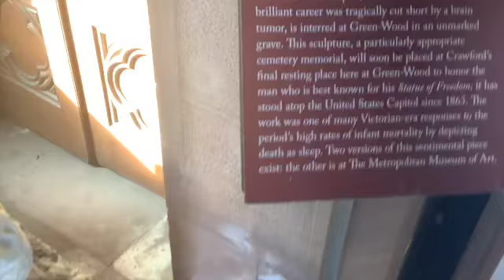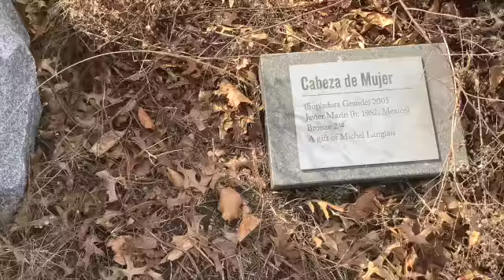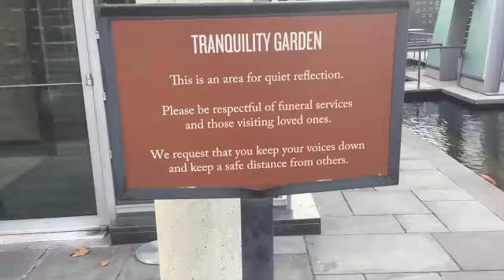Mourning the Fashion Industry: At a Cemetery, Episode 1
Join us (Toni and Vorachon) as we mourn our old selves and the fashion industry by confidently walking at the The Green-Wood Cemetery in Brooklyn, New York City.